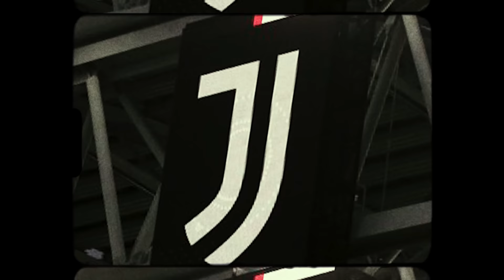A Moment With Mike Armstrong (Juventus)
The days of football clubs being supported largely by their local communities have long since gone. In the modern day, a football club can count on support from across the globe, with the fan base of a team having long since transcended what is seen in the stands on match day.

Nowhere is this more evident than Italy. The country is inextricably linked with the beautiful game and has produced some of the greatest players to have graced a football pitch. One of its most famed clubs is Juventus. The Turin-based club have won more Serie A titles than any other club to date and have a devoted following that crosses not just national borders, but continents.

The decision to pursue a more sustainable business model - largely borne out of a financial necessity by no means unique to the club, has involved Juventus embracing a more agile approach to how it interacts with its current and future fan base. The fight to remain relevant in the modern world is a considerable challenge that is being embraced by the club’s Chief Marketing & Communications Officer, Mike Armstrong.
Armstrong - who has been in his role at the club since September 2021, worked at global brands such as Kraft Foods, Budweiser and Google, as well as being the Director of Sports Marketing & Digital Innovation at CBC Sports.